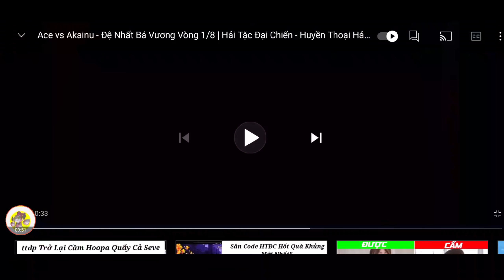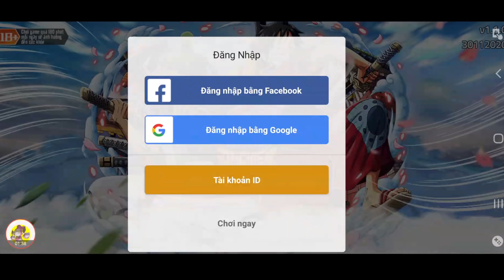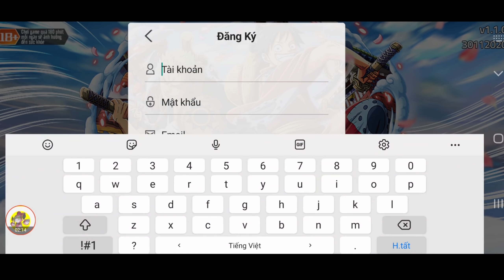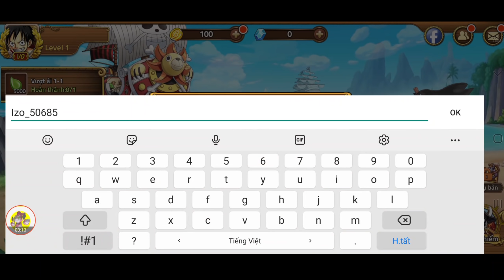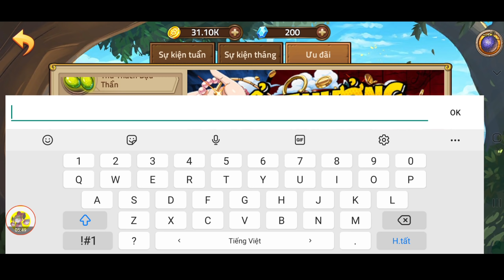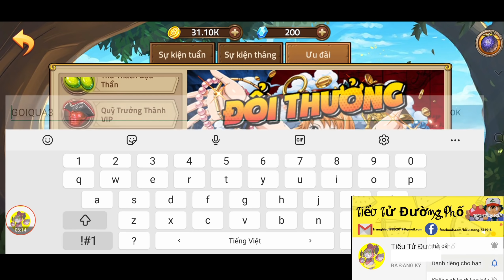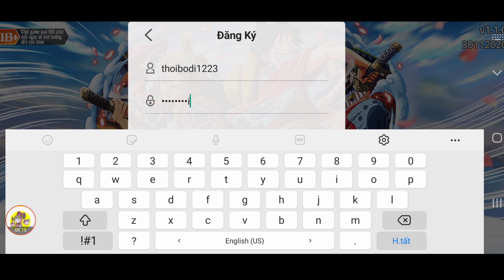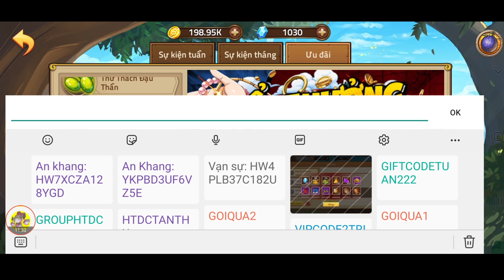Tổng Hợp 9 Code Hải Tặc Đại Chiến Mới Nhất | Cách Nhận Tướng Ace Và Luffy BM Vip7 Ở Seve Mới | ttđp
1 like, 1 comment, 1 share là động lực giúp mình làm những vidieo tiếp theo!
HTDCTANTHU
LIKEPAGE999K
GOIQUA1
GOIQUA2
GOIQUA3
GOIQUA4
VIPCODE2TRIEU
HUYENTHOAIHAITAC
GIFTCODETUAN222